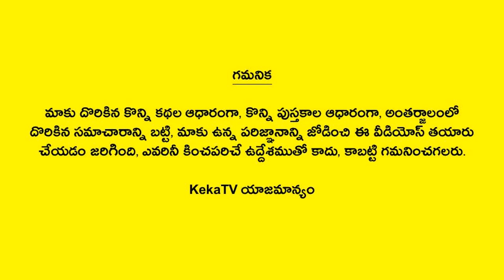Interesting Facts in Telugu-155 | Amazing and Unknown Facts | KekaTV